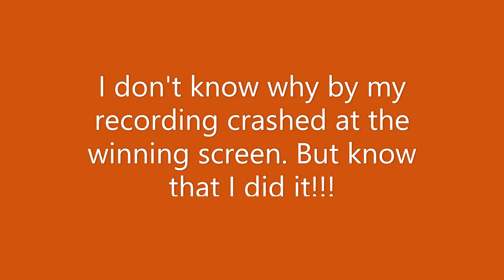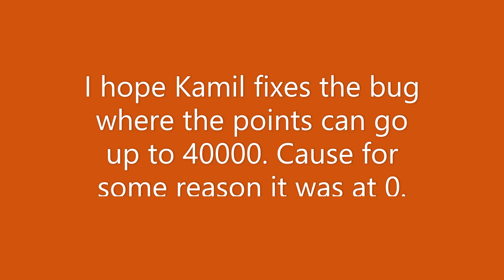Beating Ultra Custom Night by doing Absolutely Nothing